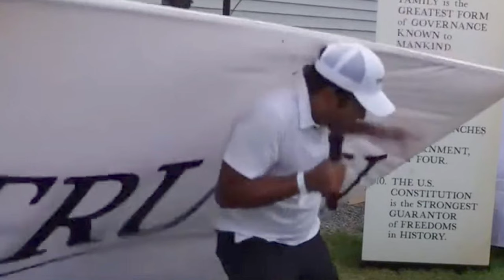The AnteDote - News Round-up (Another Trump indictment, Ramaswamy)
We are back discussing the latest indictment of Donald Trump, and the difference between using speech to challenge an election result and actually attempting to criminally change the election result. We also discuss the rise of Vivek Ramaswamy and his problematic connections.